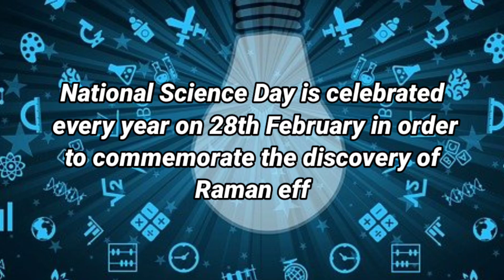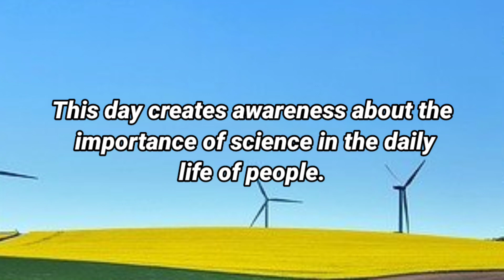5 lines on National Science Day in English 2022/Essay on National Science Day in English/Scienceday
5 lines on National Science Day in English 2022/Essay on National Science Day in English/Scienceday

hello everyone I am Manit Saini. in this video you will find information about national science day in English.